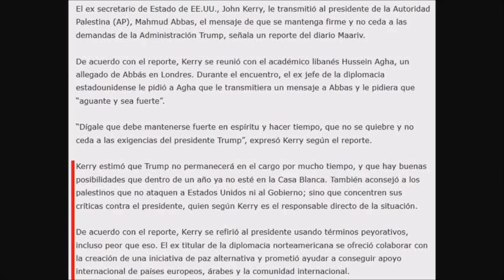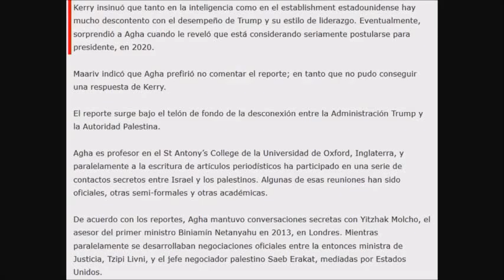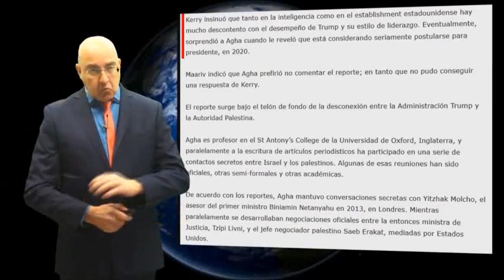Declaraciones de Kerry a Abbas: "No cedas ante Trump, no permanecerá mucho tiempo"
Unete a nosotros en Google+!

Para ver todo lo presentado hasta ahora y poder seguir las conferencias en directo, entrar